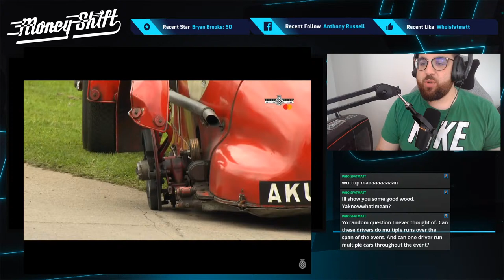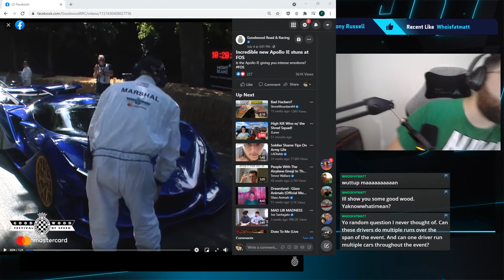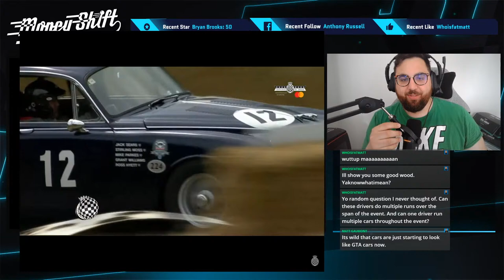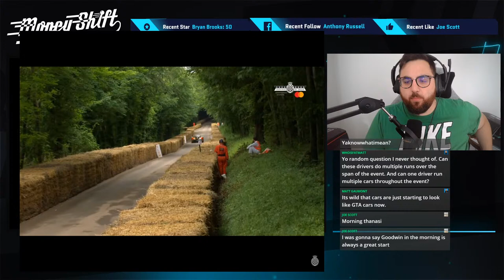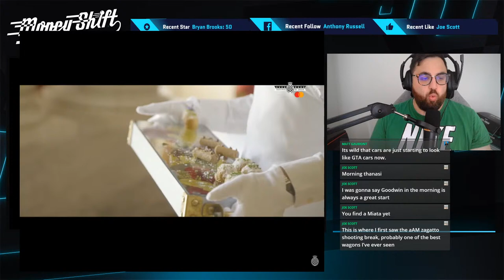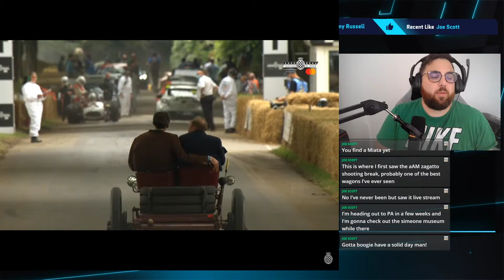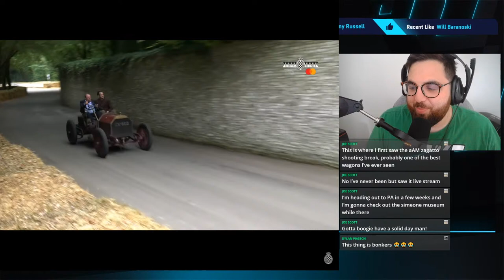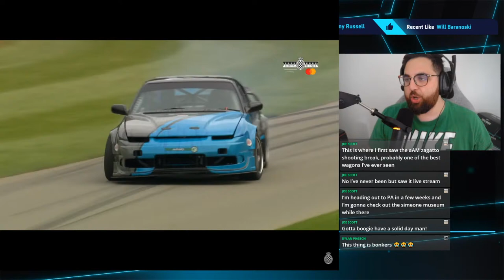Daily Car News - Goodwood Goodwood Goodwood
This is MoneyShift in the Morning, your stop for the latest and greatest in automotive news. Today's episode covers the news for 7/8/21